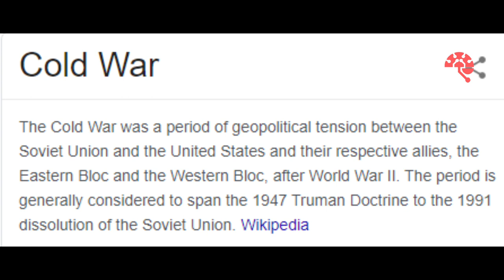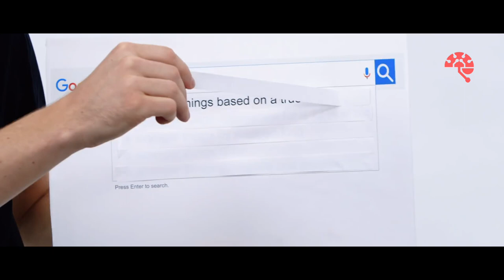Stranger Things Real Story | Stranger Things की असली घटना | Netflix | FactGenix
Most of us have seen the popular Netflix web series STRANGER THINGS , But the part we don't know is the show is based on a true story! Yes, it is based on incidents that happened at a place called CAMP HERO situated in an area called Montauk, New York. There is a secret lab situated in that particular town in which it is said to be used as a HUMAN EXPIRIMENT LAB. It is also said that scientist tried to contact OTHER WORLD or Parallel Universe. The same story is shown in the web series STRANGER THINGS. So, are you waiting for SEASON 4 ?

हममें से ज्यादातर लोगों ने लोकप्रिय NETFLIX वेब सीरीज STRANGER THINGS देखी है, लेकिन हमें नहीं पता कि यह शो एक सच्ची कहानी पर आधारित है! हां, यह उन घटनाओं पर आधारित है जो मोंटैक, न्यूयॉर्क नामक एक क्षेत्र में स्थित CAMP HERO नामक स्थान पर हुई थीं। उस विशेष कस्बे में एक गुप्त प्रयोगशाला स्थित है, जिसके बारे में कहा जाता है कि इसका उपयोग मानव अनुभवजन्य प्रयोगशाला के रूप में किया जाता है। यह भी कहा जाता है कि वैज्ञानिक ने अन्य विश्व या समानांतर ब्रह्मांड से संपर्क करने की कोशिश की। उसी कहानी को वेब श्रृंखला STRANGER THINGS में दिखाया गया है। तो, क्या आप SEASON 4 का इंतजार कर रहे हैं? COMMENT करके बताये !

Credits:

Machine Scene: Stranger Things / Netflix

Title :  Stranger Things Real Story | Stranger Things की असली घटना | Hindi | FactGenix |